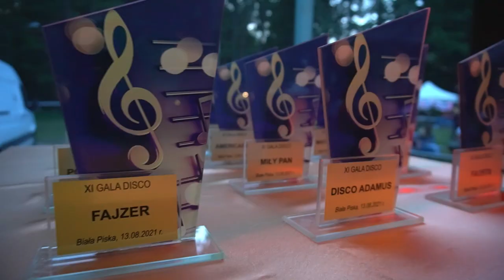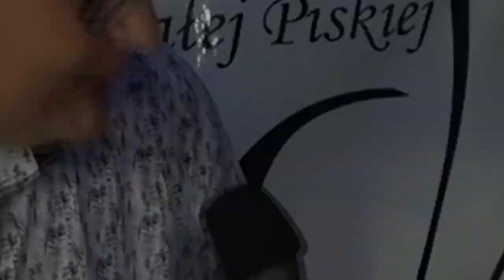Relacja z XI Gali Disco w Białej Piskiej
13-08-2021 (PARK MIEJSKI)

►Realizacja wideo : M-GOK TV
Dominika / Miroslav

►Wielkie podziękowania dla :
    Kamila Świderskiego (FOTO KAMIL)
    oraz Piotra Strzyżewskiego

    za pomoc przy realizacji.

ZAKAZ KOPIOWANIA TELEDYSKU NA INNE KANAŁY !!!